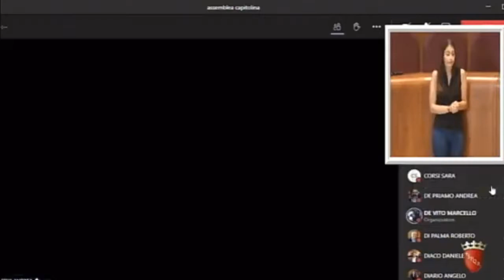Coia: "Con nuova delibera Festa della Befana sarà più bella"